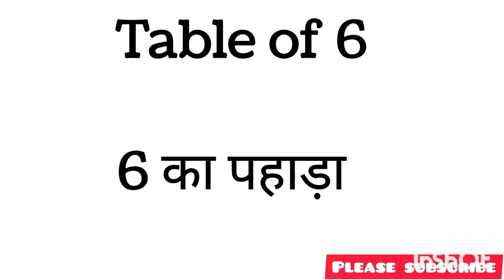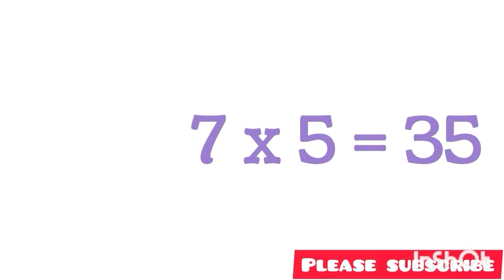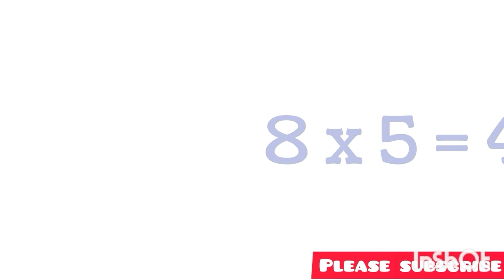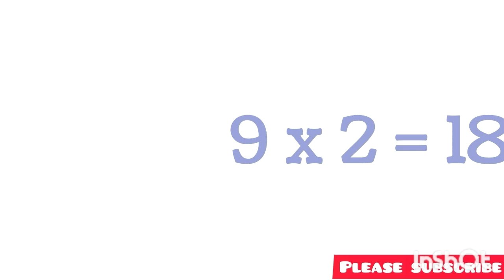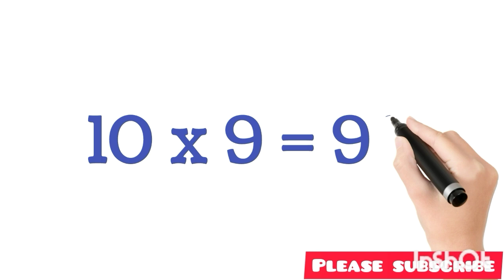Table of 6 - 10|Maths Table|6-20 ka pahada|6-10का पहाड़ा|Tables Practice|Learn Multiplication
Learn Multiplication
Learn table of three
tables song
times tables
tables made easy
time table practice
Time table practice
Table tips
tables 2 - 10
tables 11 to 20
tables rhymes
tables fun
fun learn tables
tables on fingers
Table of 2
Maths Table
2 ka pahada
Rhythmic table of 2
2x1=2
Easy way to learn table
2 table
easiest way to learn table
table game
two oneza two
two toes four
do ekdam do
do duna char
Vedic math
ganit ka pahada
ganit ka Guna
वैदिक गणित
वैदिक मैथ
गणित का गुणा
गणित का गुना
गणित का पहाड़ा
२का पहाड़ा
2 का पहाड़ा
दो का पहाड़ा
दो एकम दो
दो दूना चार
दो तियां छह
tables 2 - 10
tables rhymes
tables fun
fun learn tables
tables on fingers
Table of 3
Maths Table
#3 ka pahada
Rhythmic table of 3
3x1=3
#3 table
table game
three oneza three
three toes six
tin ekdam tin
tin duna chha
३ का पहाड़ा
3 का पहाड़ा
तीन का पहाड़ा
तीन एकम तीन
तीन दूना छह
तीन तियां नौ
Tables Practice
गुना करना
गुणा करना
पहाड़ा याद करना
सबसे आसान पहाड़ा
tables 2 - 10
tables rhymes
tables fun
fun learn tables
tables on fingers
Table of 4
Maths Table
4 ka pahada
Rhythmic table of 4
4x1=4
4x2=8
4 table
table game
four oneza four
four toes Eight
char ekdam char
char duna aath
४का पहाड़ा
4 का पहाड़ा
चार का पहाड़ा
चार एकम चार
चार दूना आठ
चार तियां बारह
tables 2 - 10
tables rhymes
tables fun
fun learn tables
tables on fingers
Table of 5
Maths Table
5 ka pahada
Rhythmic table of 5
5x1=5
5x2=10
5 table
table game
five oneza five
five toes ten
panch ekdam panch
panch duna Das
५ का पहाड़ा
5 का पहाड़ा
पांच का पहाड़ा
पांच एकम पांच
पांच दूना दस
पांच तियां पंद्रह